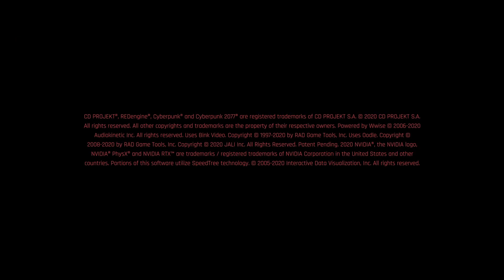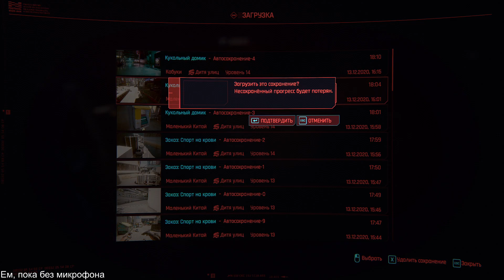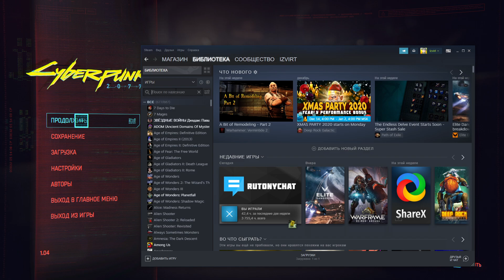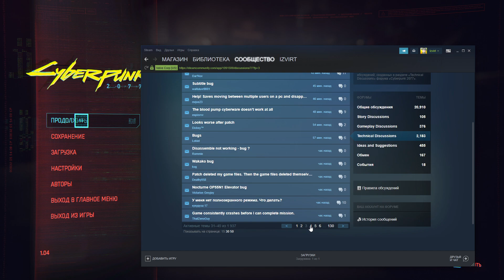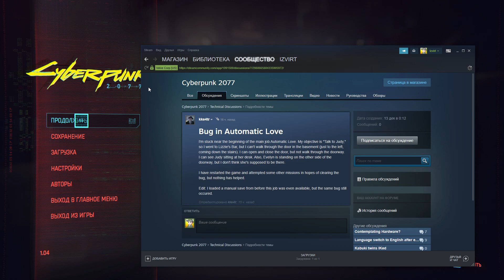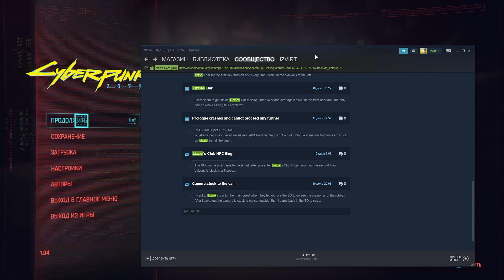Cuberpunk 2077 part 7